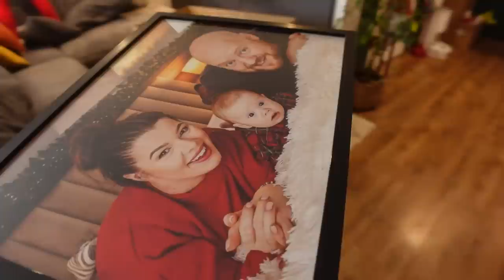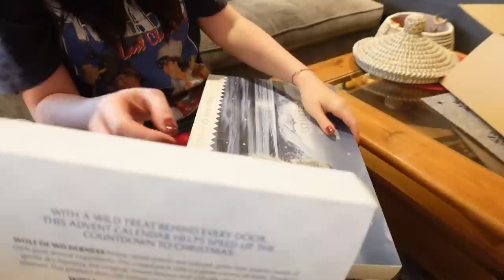VLOGMAS #04 Mikołaj otwiera Kalendarze adwentowe dla Psów ♥ Mamy ciężki okres...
Bo w okresie przedświątecznym nie można zapomnieć o 2 członkach rodziny na 4 łapach :)
Aktualnie nie znalazłam kalendarz marki Wolf wszystkie wykupione :(